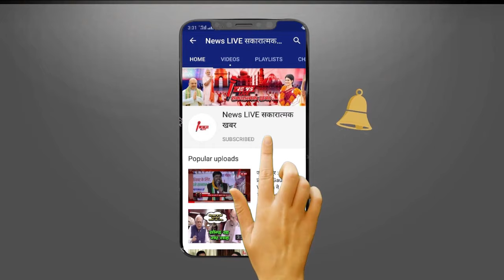सीट शेयरिंग में देरी, 'INDIA' का संयोजक पद... कांग्रेस से नीतीश की नाराजगी की ये हैं वजह!